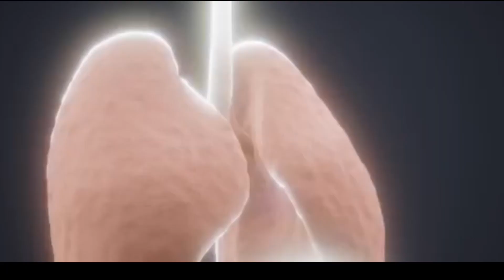SC Rejects petitions of Rather Yatra in Other parts of Odisha l SPHS l 06.07.2021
SHRI PADMASHREE HIGH SCHOOL AS STARTED A NEW VENTURE TO UPDATE PEOPLE ESPECIALLY OUR WORKING PARENTS REGARDING THE HAPPENINGS IN SCHOOL AND AROUND THEM AS WELL. THIS IS BENEFITING EVEN THE STUDENTS TO UPDATE AND IMPROVE THEMSELVES  SC Rejects petitions of Rather Yatra in Other parts of Odisha l SPHS l 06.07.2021